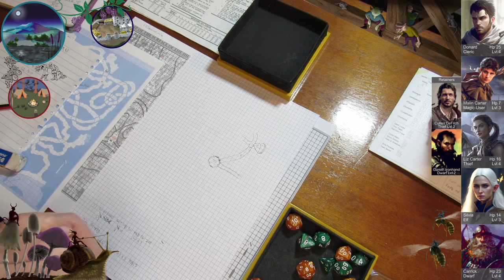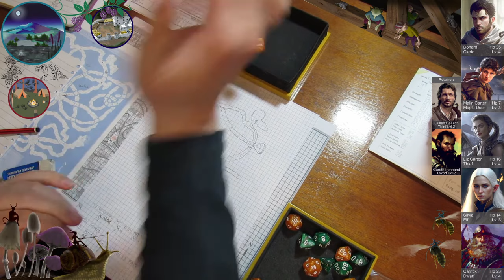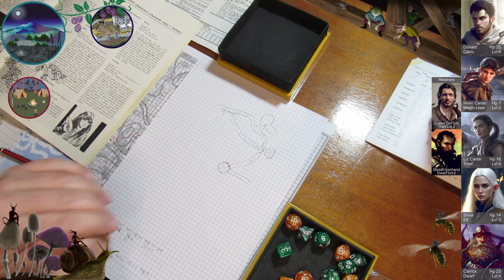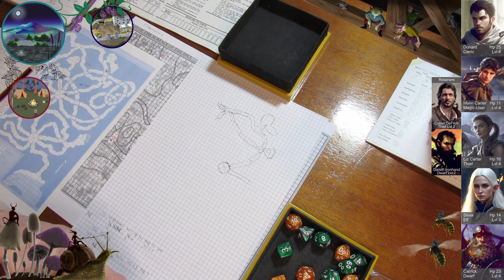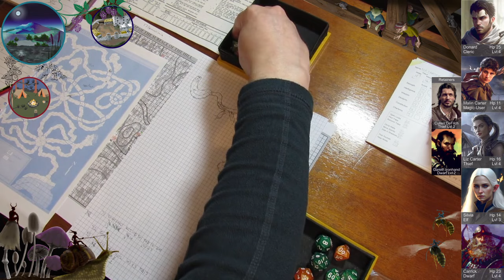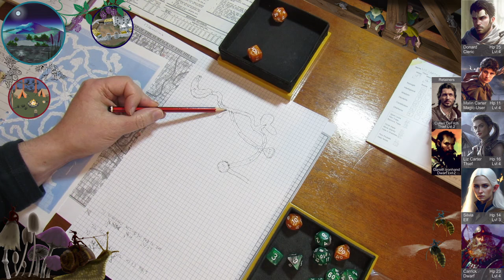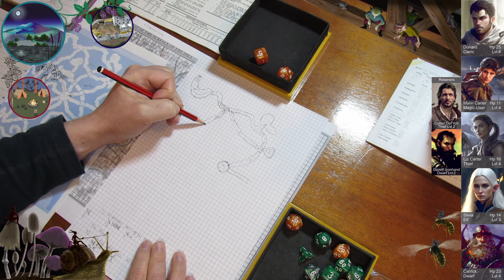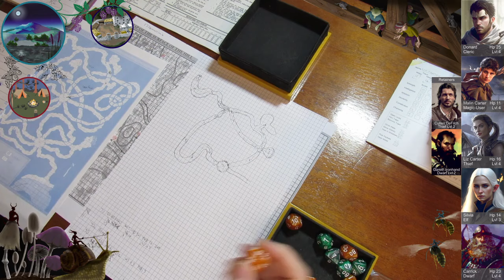D&D Solo Campaign (Lvl 1-14) BECMI 058: Horror on the Hill 14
After last sessions cliffhanger the party have to find a way out of this maze of tunnels. Guido's Fort seems further away than ever.